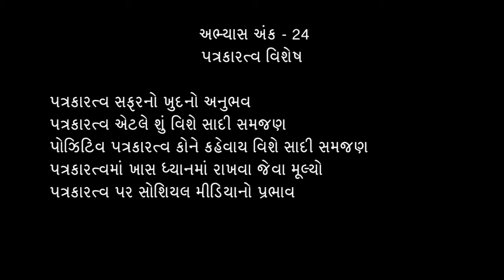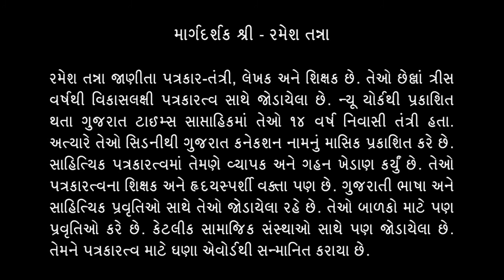અભ્યાસ અંક - 24, સાચા પત્રકારત્વ વિશે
સવારના છાપામાં ફલાણા હીરોને શરદી થઇ ને ફલાણા નેતાના નવા ઘરના ફોટા જોવા મળે ત્યારે પહેલી ચાનો સ્વાદ કેવો ફિક્કો પડી જાય છે ને ? બસ, એ જ બાબતે વાત કરવા આજે આપણી વચ્ચે છે પત્રકારત્વમાં વર્ષોનો અનુભવ ધરાવતા શ્રી રમેશ તન્ના. કઈ રીતે સમાજના મહત્તમ લોકોને લાગતી વળગતી સમસ્યાઓને લાખો લોકો સમક્ષ લઇ આવવી જેથી કોઈની લાગણી ન દુભાય અને તેમ છતાં તટસ્થતા રહે અને દબાઈ ગયેલા પ્રશ્નોને અવાજ મળે આ વિશે સમજણ આજના અભ્યાસ અંક- 24માં ~